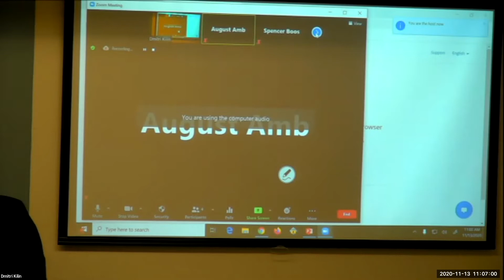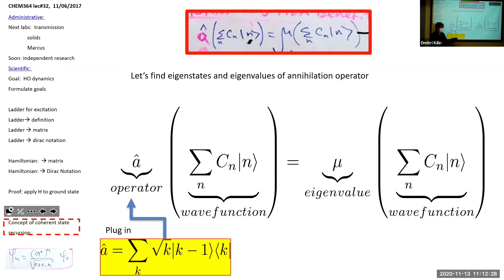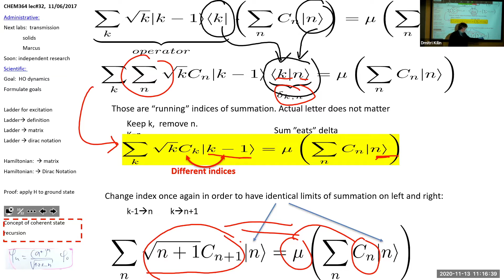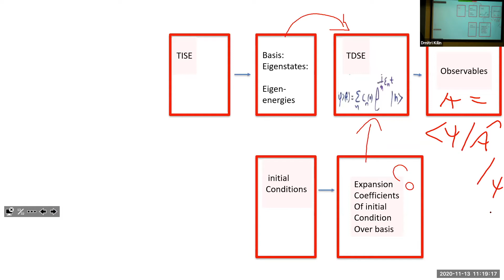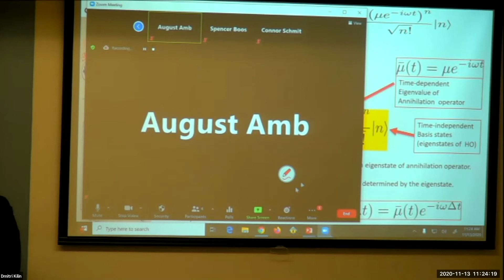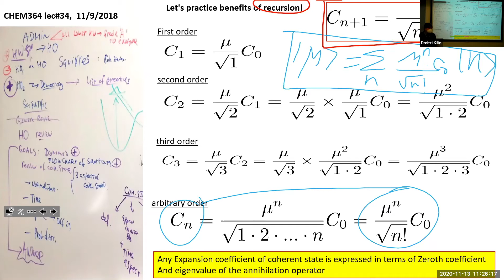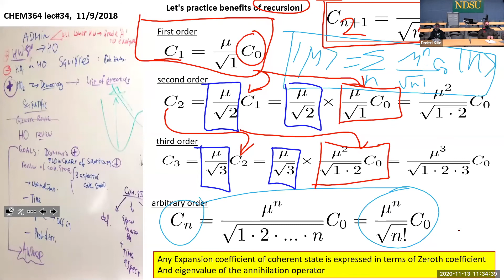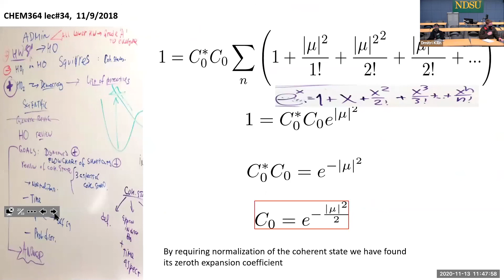CHEM364 2020 lecture #33